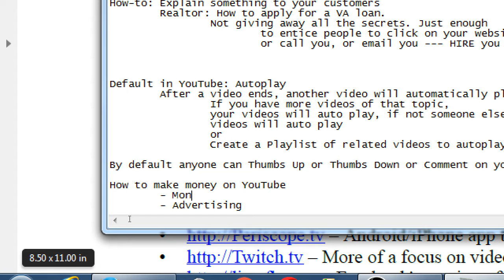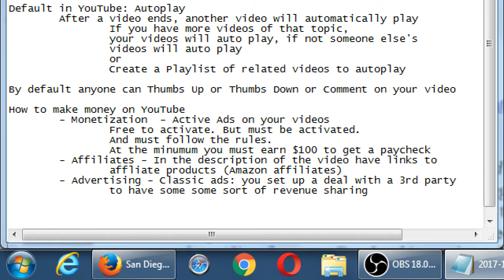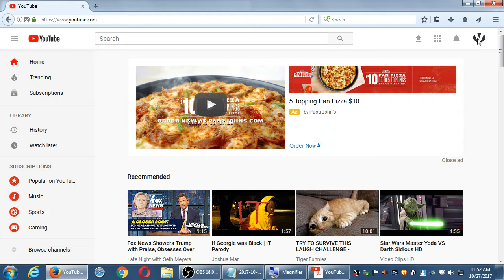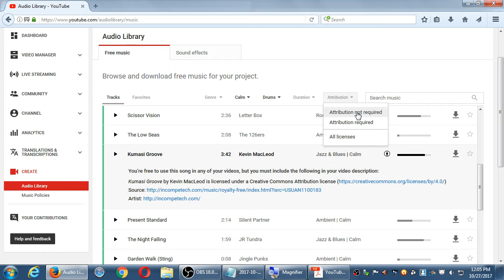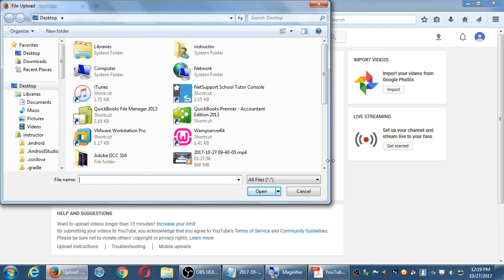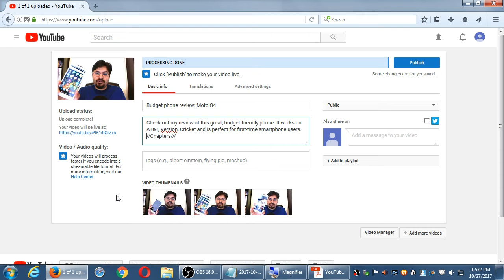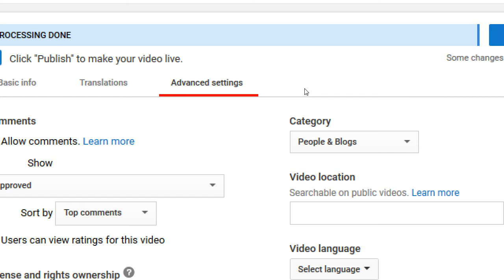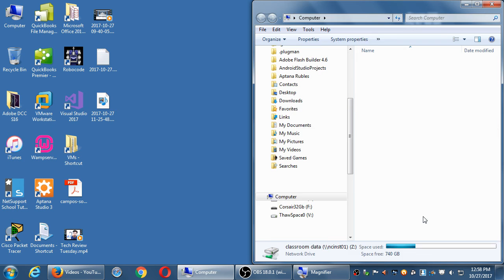Social II 2017 10 27 11 25 48